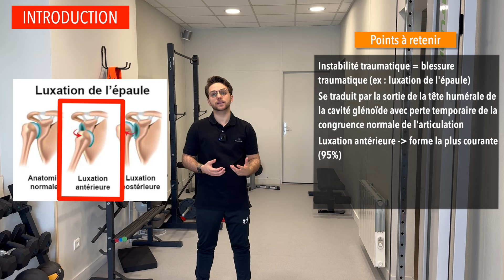Réduire vos SENSATIONS d'INSTABILITE d'EPAULE avec ces exercices ! - Bulletproof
L'instabilité d'épaule est-elle vouée à devoir subir OBLIGATOIREMENT une chirurgie ? La réponse : NON !

Dans cette vidéo, nous te proposons nos exercices préférés afin de prévenir de nouvelles récidives en permettant une meilleure STABILITE de ton épaule. Découvre un panel d'exercice en lien avec les contraintes / situations à risques et devenir plus forts dans ces situations !

Attention nous ne proposons pas de plan de traitement, il s'agit uniquement d'une liste exhaustive d'exercice choisis spécifiquement pour répondre à une problématique, chaque cas reste individuel et doit être au centre d'un plan de rééducation.

NeuroXtrain est un média de la SAS Sport Tech Sciences.iences.